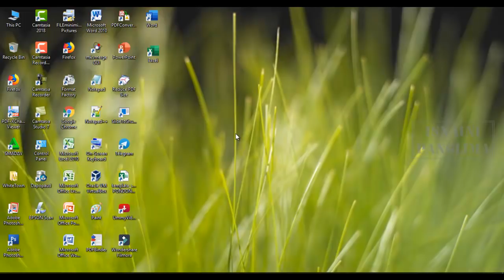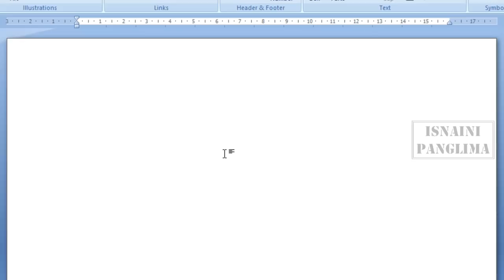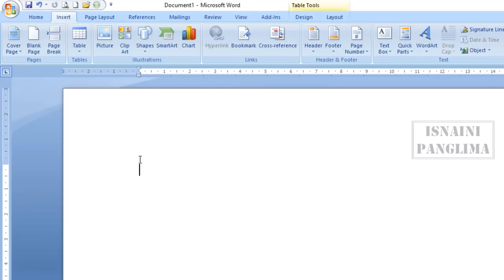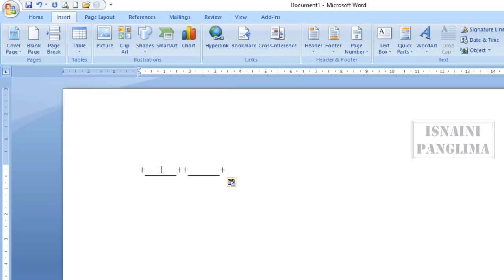Trik Rahasia Cara Membuat Tabel di Word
Trik Rahasia Cara Membuat Tabel di Word adalah cara rahasia yang biasanya orang gunakan di program microsoft word kalau berkaitan dengan cara membuat tabel di word, kalau ingin cepat menyelesaikan pekerjaan maka ikuti Trik Rahasia Cara Membuat Tabel di Word ini.